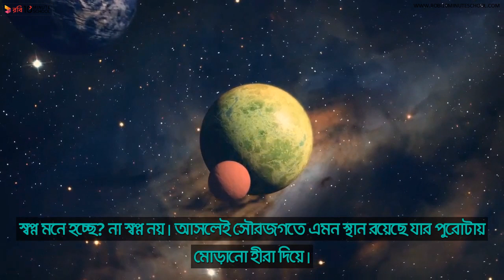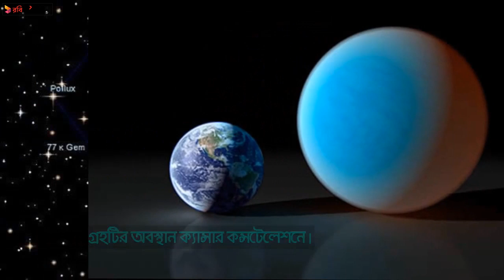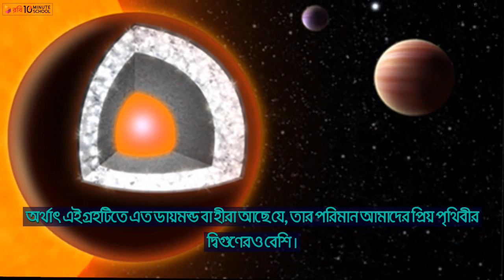৫৫ ক্যানক্রিঃ হীরকরাজ্যের গল্প || 55 Cancri: Super Earth Wrapping With Diamond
আচ্ছা , কেমন হত যদি এমন একটা গ্রহ থাকত যার আগাগোড়া হীরা দিয়ে মোড়ানো। সে রকম এক গ্রহের কাহিনী জানতে দেখে নাও আমাদের আজকের এই ভিডিওটি :D ।